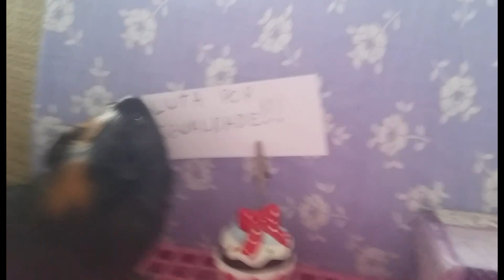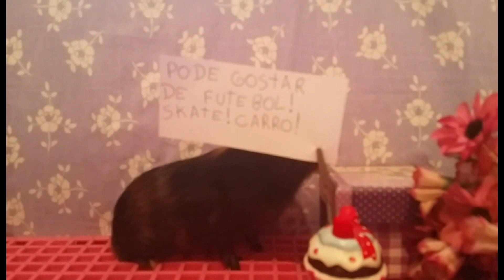Porquinho da índia feminista- Feliz dia da mulher!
Metallica porquinha da índia filhote deixa um recadinho para todas as LINDAS PODEROSAS desse mundo!